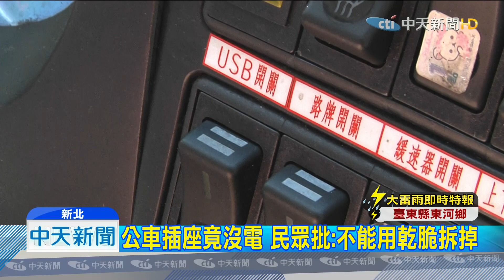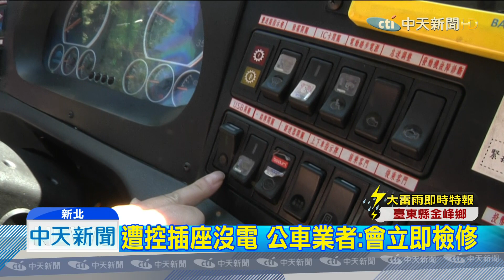20190801中天新聞 便民設備成裝飾品？ 乘客控公車插座竟沒電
公車上，有便民的充電插座，幫助不少忘了帶行動電源的低頭族。不過有乘客遇到，怎樣都無法充電的狀況，質疑是不是司機沒開電源，實際追查，業者表示只要啟動引擎，電源就會打開，可能是故障才沒辦法充電，會立刻進行檢修，以免影響乘客權益。